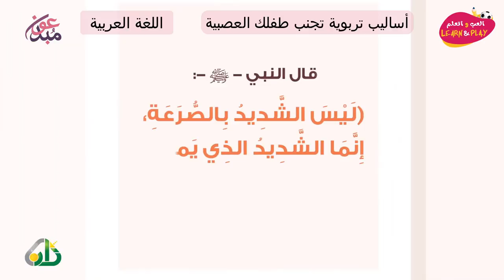أساليب تربوية تجنب طفلك العصبية